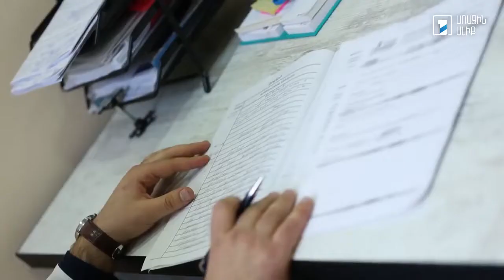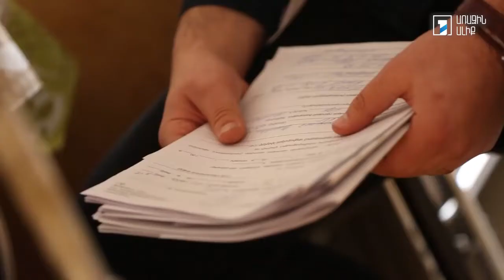ԵՊԲՀ շրջանավարտ Լևոն Գալստյանն իրագործեց Արցախյան առաջին պատերազմի մասնակից զինվորական հոր երազանքը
«Հայրս երազում էր, որ իր տղան դառնա զինվորական։ Իսկ ես երազում էի բժիշկ դառնալու մասին», - ասում է Լևոնը։ Ցանկությունները համատեղեցին, և Լևոնը դարձավ ռազմական բժիշկ։